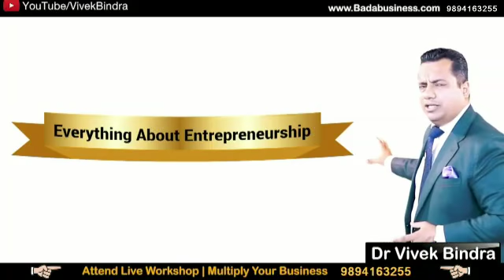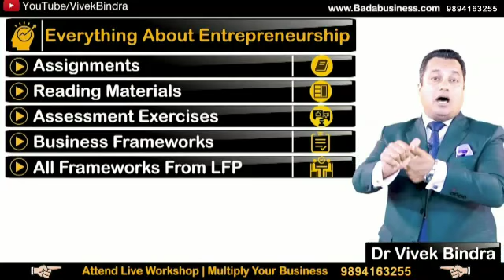19 April 2020